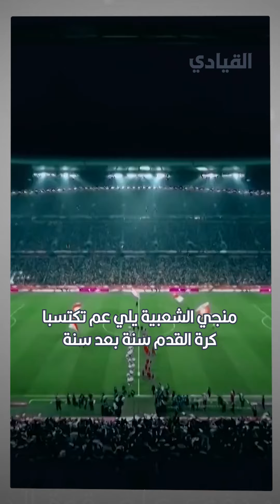لماذا أجور اللاعبين مرتفعة ؟